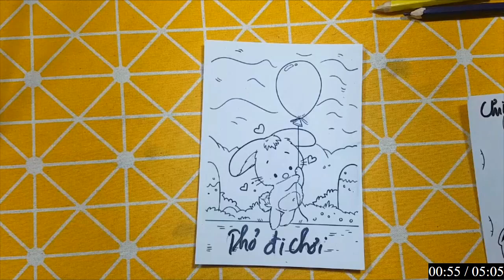CHÂU ĐẠI DƯƠNG | Hướng dẫn Chi tiết cách Vẽ các con vật và đồ thân quen bằng bút chì: CON CÁO CUTE